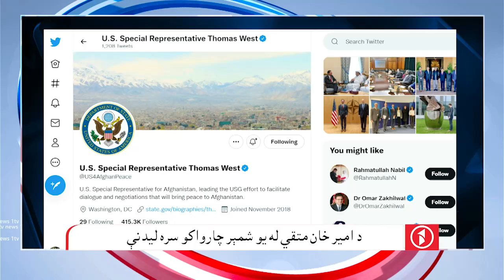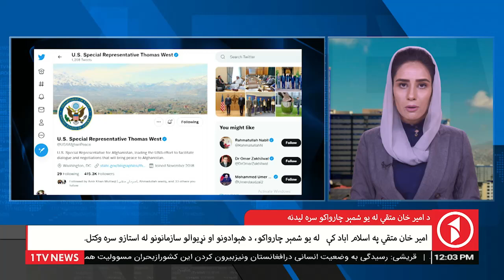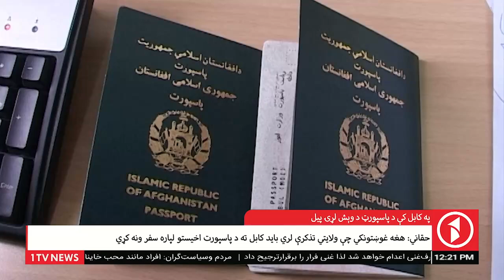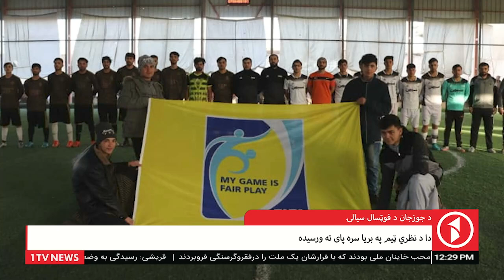1TV News | Afghanistan Pashto News 19.12.2021 - د افغانستان پښتو خبرونه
د دولسو بجو پښتو خبري ټولګه - یکشنبه، د لیندۍ ۲۸مه